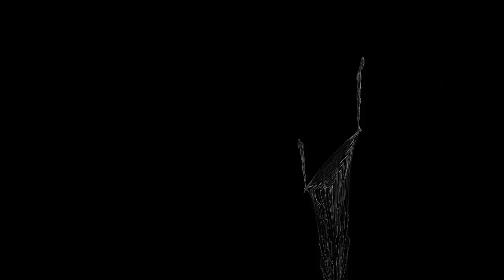"Unde este Dumnezeu, mama? Unde este Dumnezeu, tata?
ULUITOAREA SCRISOARE DE ADIO CARE A RUPT INIMI
Lectura de prof. scriitor. conf. ►►Cornel Constantin Ciomazga◄◄

Nu vedeti ca innebunim fara El?"